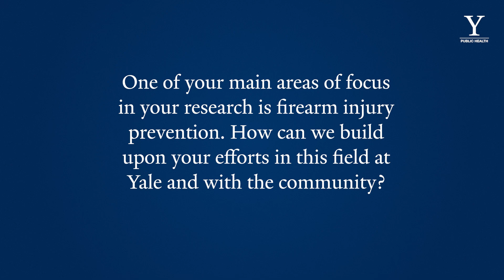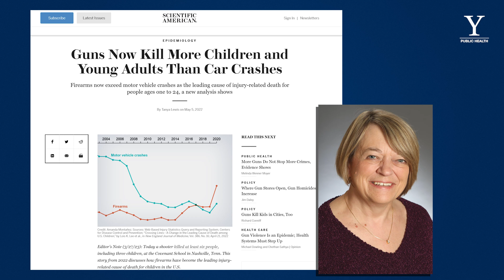Q&A with Dr. Megan Ranney, Yale School of Public Health Dean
Dr. Megan Ranney became the new dean of the Yale School of Public Health on July 1, 2023. An emergency physician and innovative leader in public health, Ranney is nationally known for her advocacy and research on firearm injury prevention as well as her community-driven approaches to addressing longstanding and emerging public health problems. As dean, she will oversee the school’s historic transition to a fully independent, self-sustaining professional school.

In this Q&A, Dean Ranney lays out the four pillars of our school that she believes define the future of our field: inclusivity, innovation and entrepreneurship, communication, and data-driven leadership. She also discusses how the public health community can make an even more meaningful impact on society, her leadership style, and opportunities for firearm injury prevention at Yale and with the community.

“I believe that the Yale School of Public Health has the chance to define public health scholarship, education, and practice for the next century,” says Ranney. “To define who's part of public health, how we do it, how we identify and address health problems in an inclusive, equitable, and impactful way.”